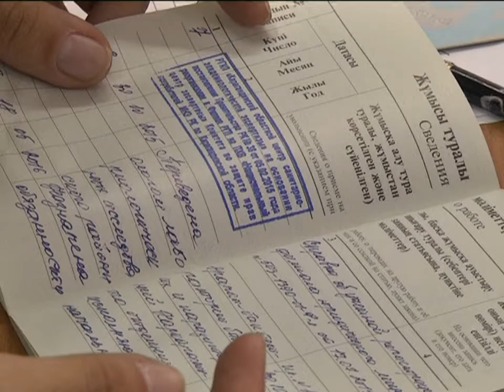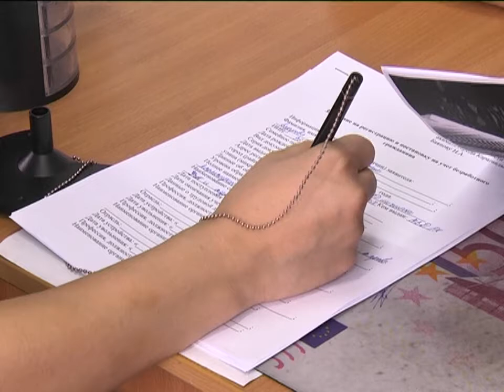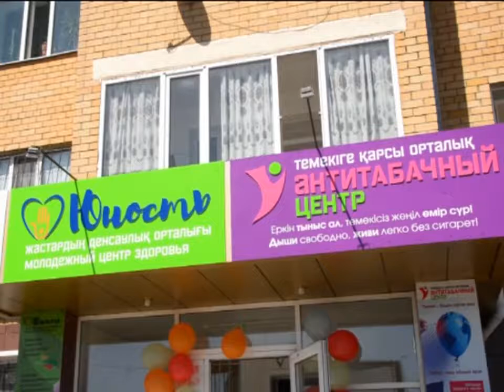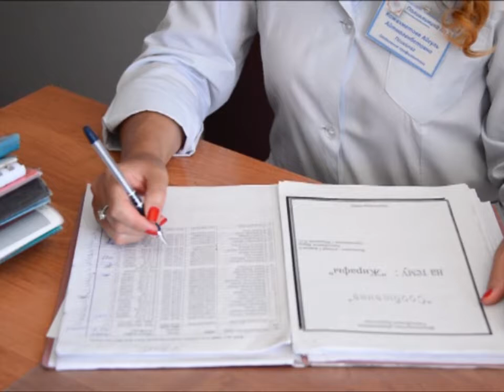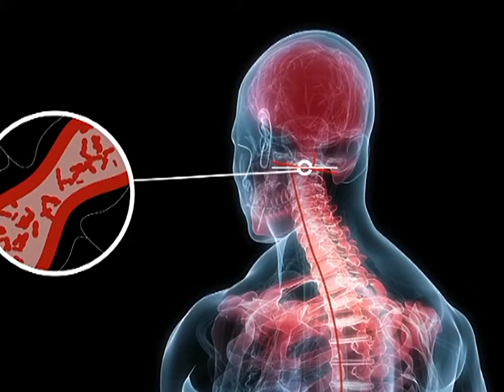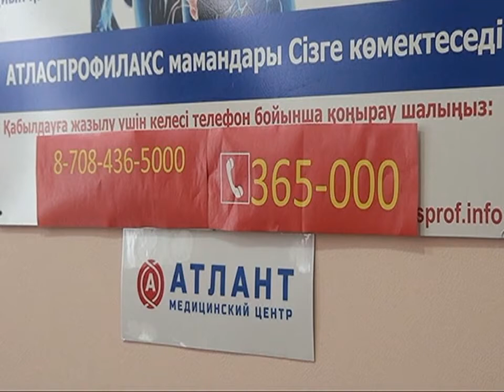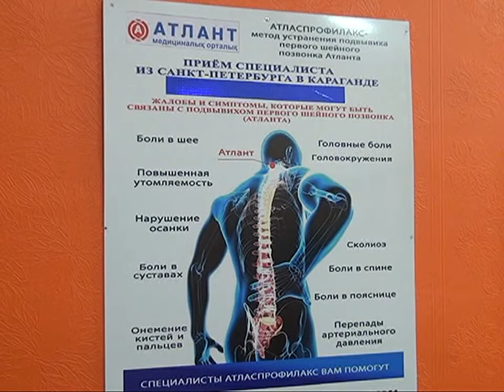10/08/2017 - Бірінші Қарағанды телеарнасының жаңалықтары